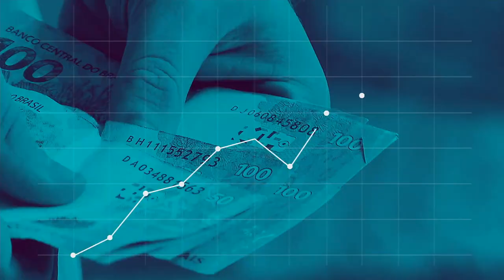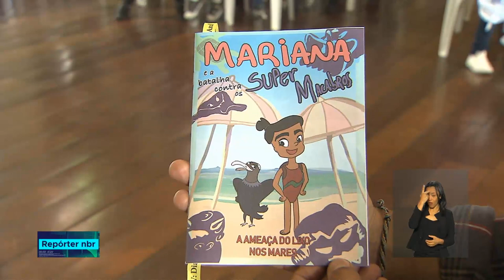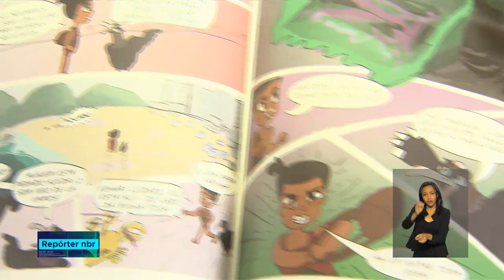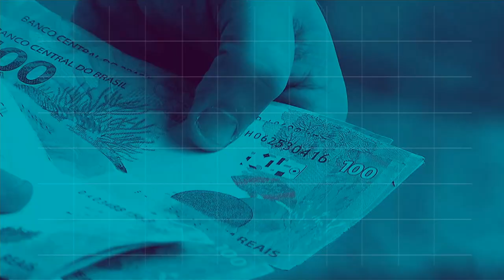BOLETIM REPÓRTER NBR 12h - 26 de outubro de 2018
REPÓRTER NBR 12h - 26.10.18: ministro Raul Jungmann fala sobre as licitações em andamento para a compra de equipamentos que vão reforçar as polícias em todo o país. Veja também: Marcelo Labuto será o novo presidente do Banco do Brasil a partir de 1°de novembro.